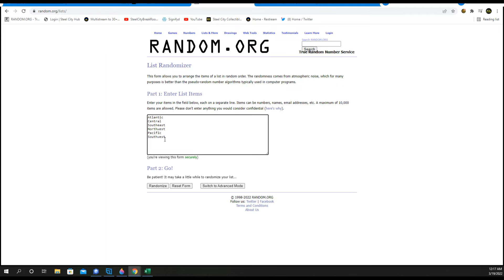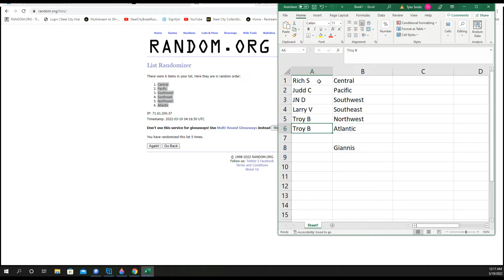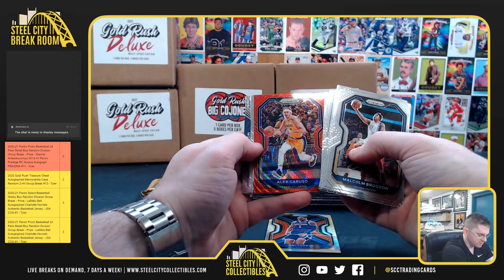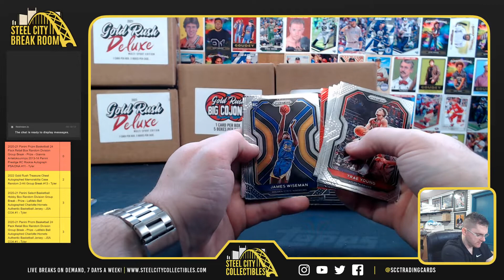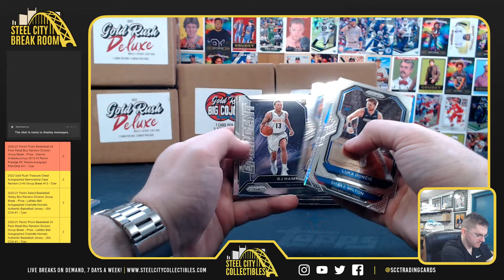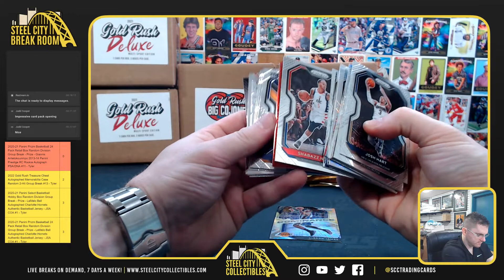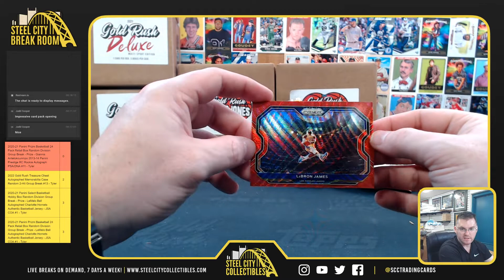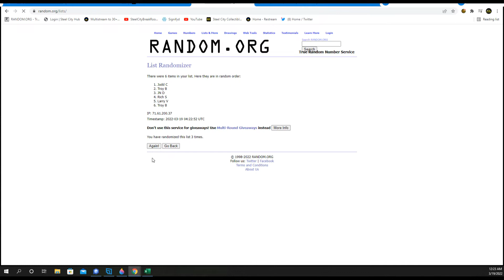2020-21 Panini Prizm Basketball 24 Pack Retail Box Random Division Group Break - Prize - Giannis #11